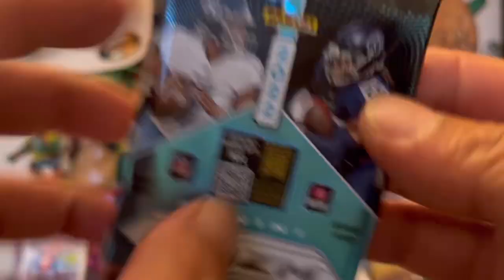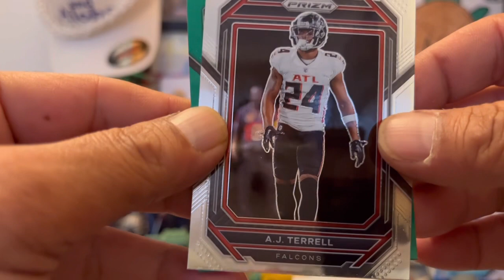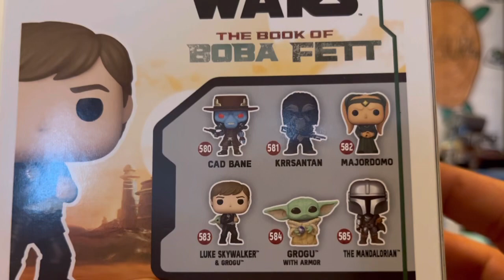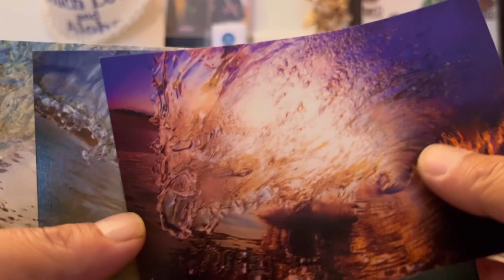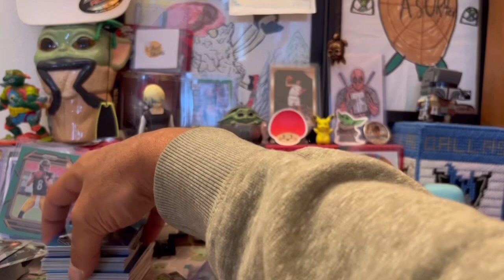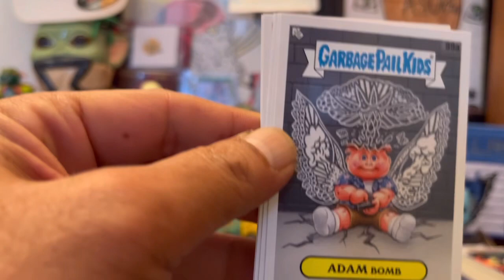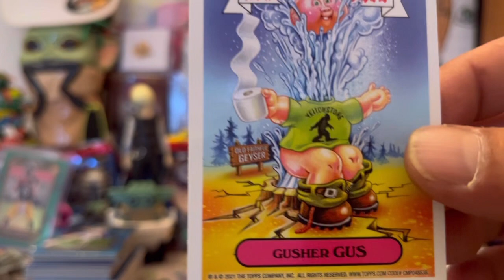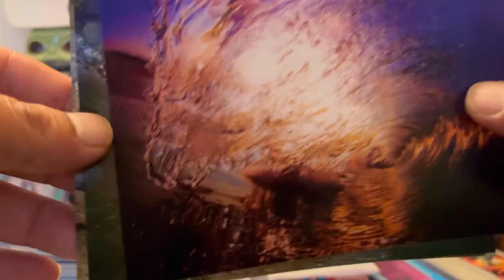Adding @DUCKY to ripping display -prizm shutout ends here! Pack a day 435 - prizm nfl blaster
Shoutouts